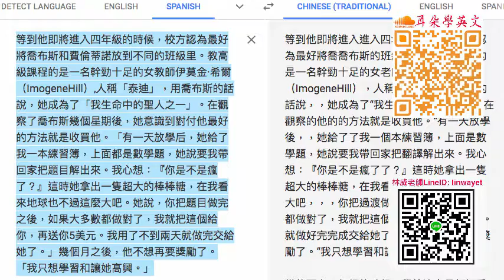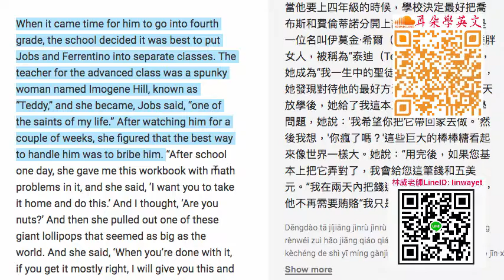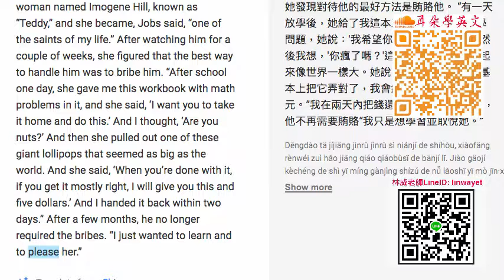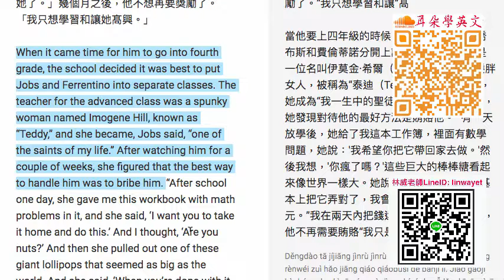Steve Jobs 傳記導讀 School#2